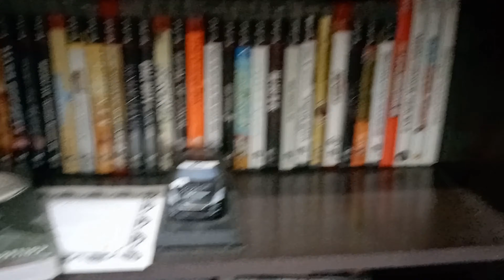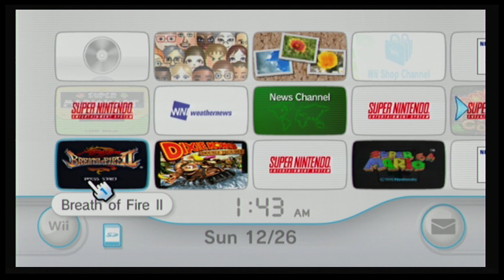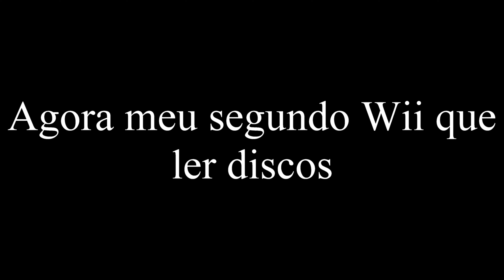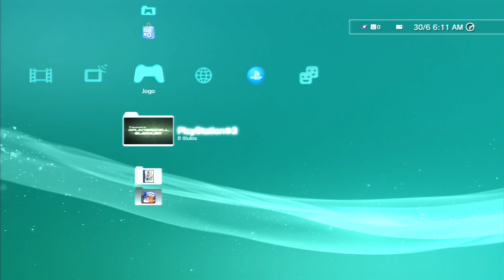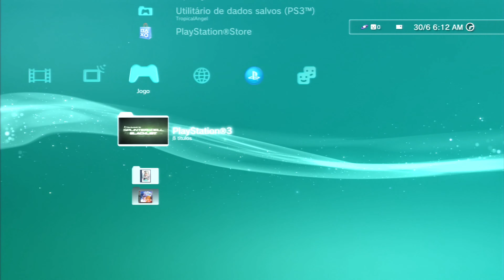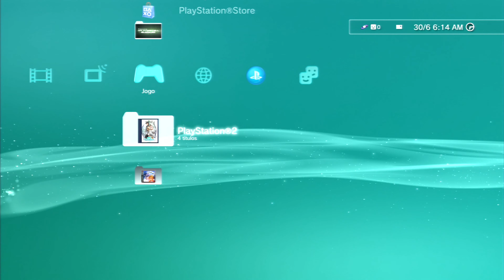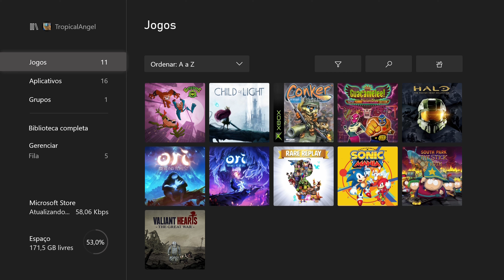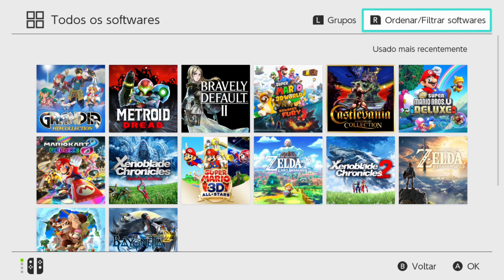2022.06.30 (2) ( Game Collection / Coleção de Jogos ) Elias Cunha - TropicalAgel